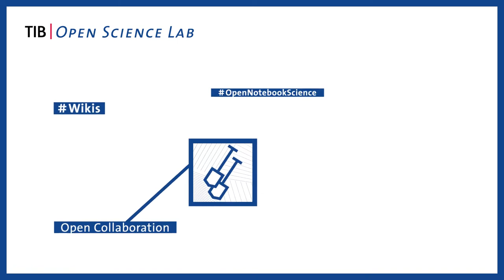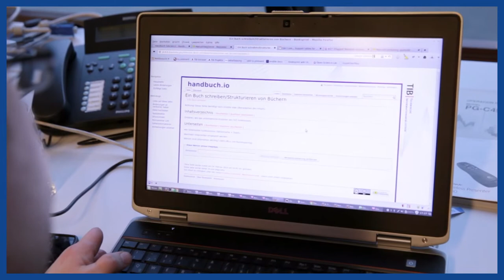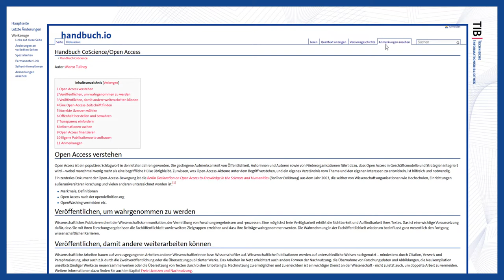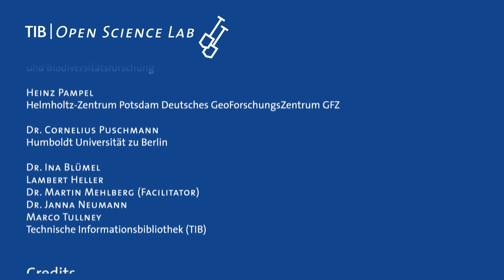TIB Open Science Lab - Booksprint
Die Wissenschaft der Zukunft funktioniert kollaborativ - das Open Science Lab der TIB begleitet heute schon diesen Wandel. Im Zentrum dabei: das digitale Arbeiten. Gemeinsam mit Fach-Communities entwickeln und erproben wir Methoden und Tools auf diesem Feld. Unsere Überzeugung: Das Netz kann als exzellente Plattform für die Produktion und Publikation wissenschaftlicher Literatur dienen -- praxistauglich und qualitätsgesichert. Das wollten wir live sehen und haben 15 Wissenschaftlerinnen und Wissenschaftler eingeladen. Ihre Aufgabe: eine Publikation in nur wenigen Tagen, ein so genannter „BookSprint". Zu entwickeln ist ein praktisches Handbuch, dessen Titel den Inhalt verrät: „Handbuch CoScience -- Gemeinsam Forschen und Publizieren mit dem Netz". Die Autorinnen und Autoren nutzen die vom Open Science Lab entwickelte kollaborative Plattform handbuch.io. Ideal für Buchprojekte, die als „Living Book" angelegt sind, weil die Beteiligten ihre Beiträge jederzeit aktualisieren können und so den neuesten Stand ihrer Disziplinen beisteuern.